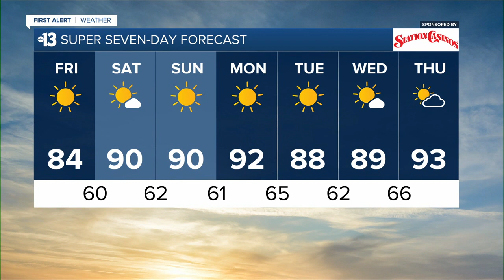KTNV 13 Action News Las Vegas Latest Headlines | April 28, 11pm